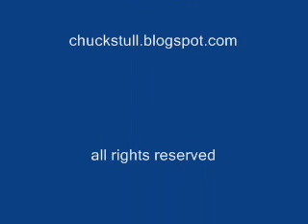Sea Horse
Unloading a fishing boat at Punta del Diablo, Rocha, Uruguay.